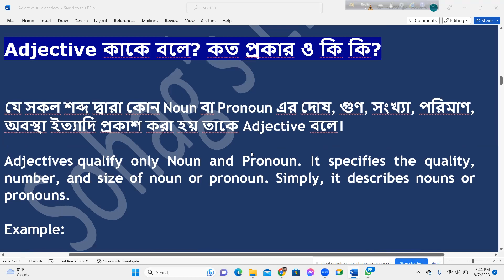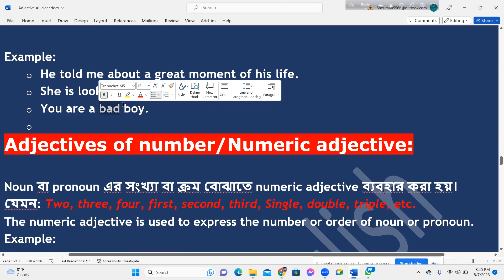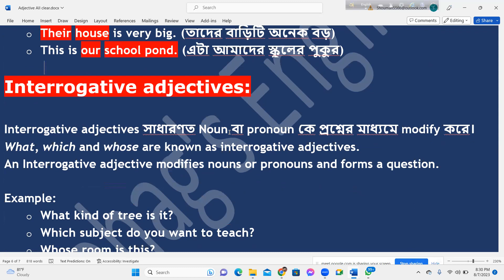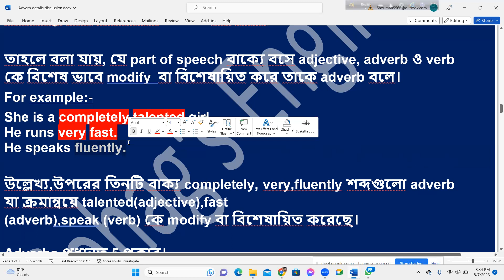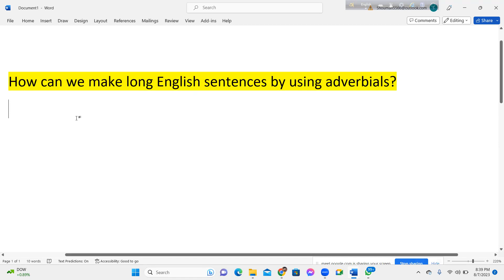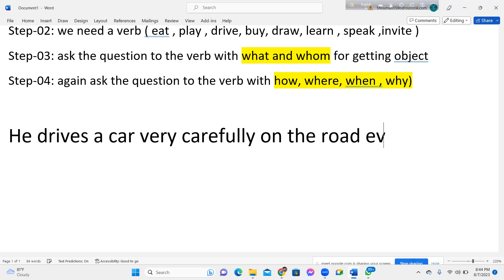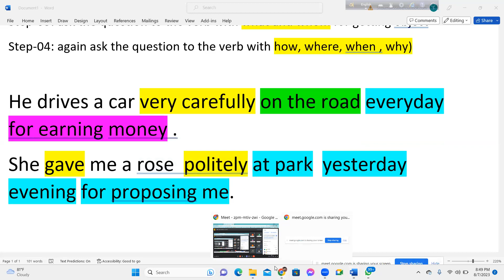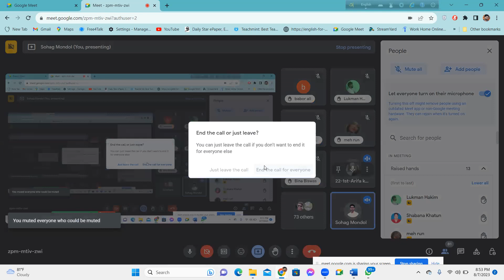Adjective and Adverbs in detail's and How to make long English Sentences